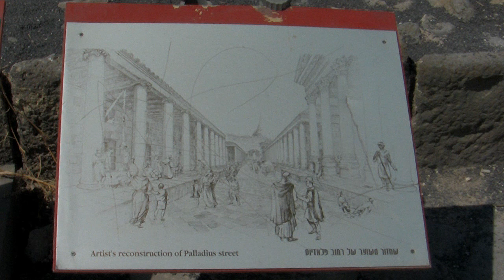Beit She'an בֵּית שְׁאָן‎‎ - Israel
One of the most interesting places to visit in Israel is the ancient Roman city of Beit She'an.

By David Goorney